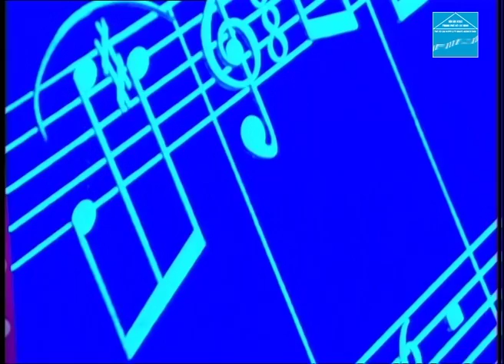CHO ĐẾN BAO GIỜ - ST: TRẦN THANH TÙNG - BD: DUYÊN QUỲNH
Chương trình Gala Âm Nhạc Tỏa Sáng do Hội Âm Nhạc TP.HCM thực hiện.